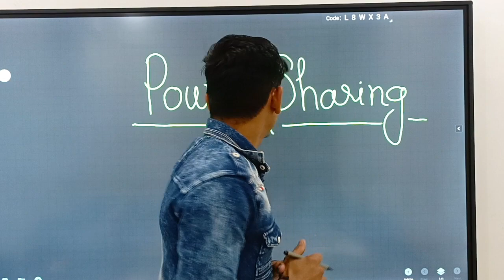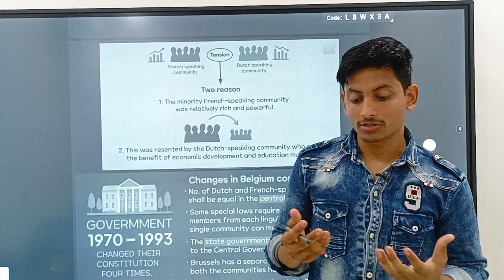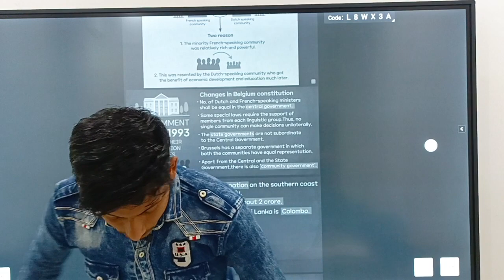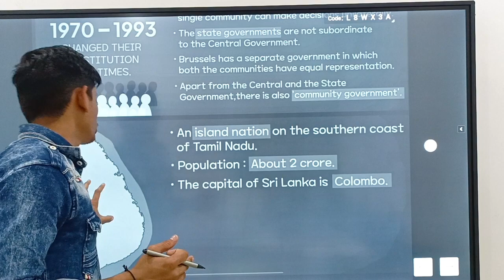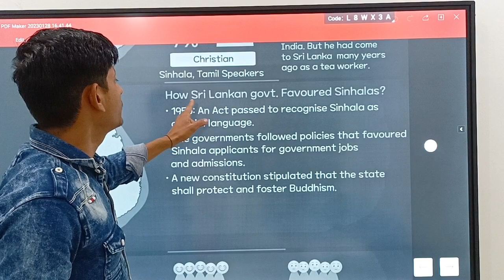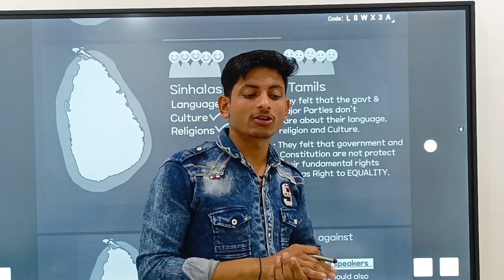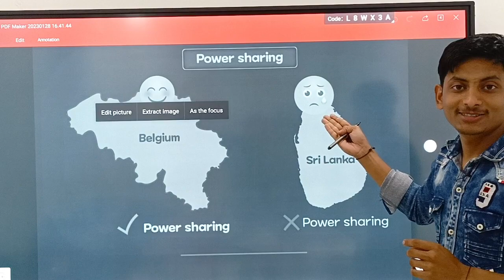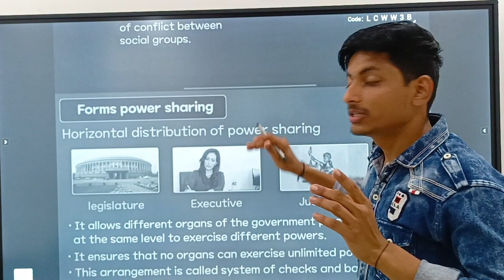Power sharing - part 1